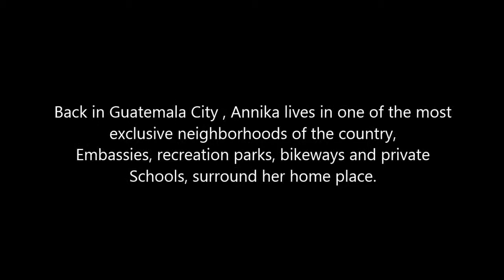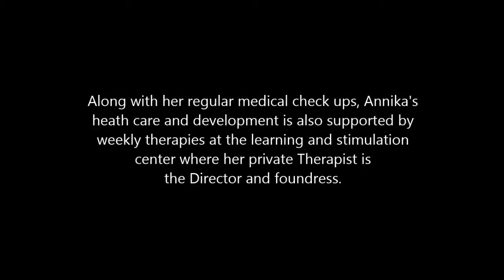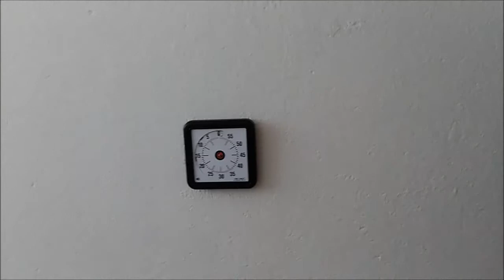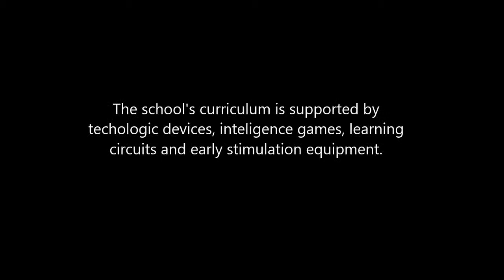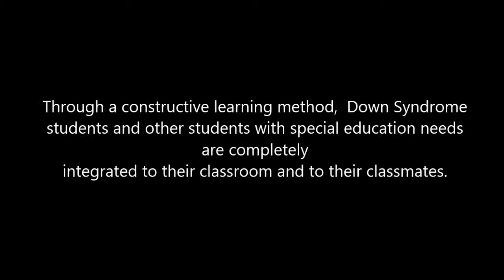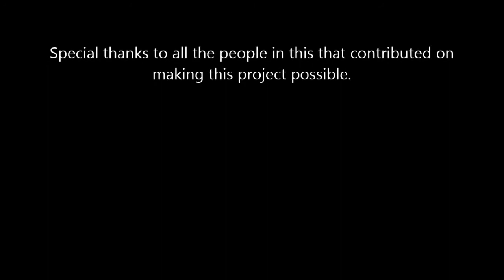Annika's Case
Annika es una niña guatemalteca hija de padre noruego y Madre guatemalteca. Actualmente se encuentran en juicio por compartir la custodia de la niña. El padre pretende quedarse con la custodia completa, justificando que Guatemala no posee los medios y los recursos para cuidar de la niña. Este video pretende informar a las autoridades noruegas sobre las condiciones de vida que puede optar Annika en el país.